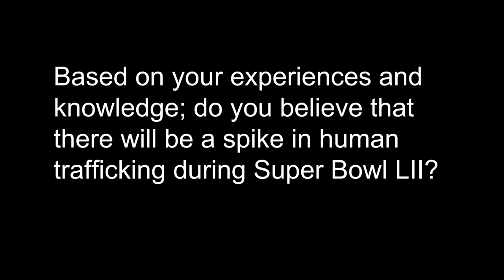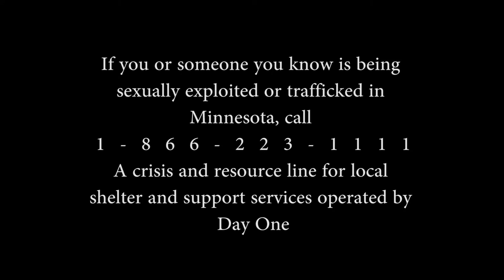Story of Now: Human Trafficking in the Twin Cities